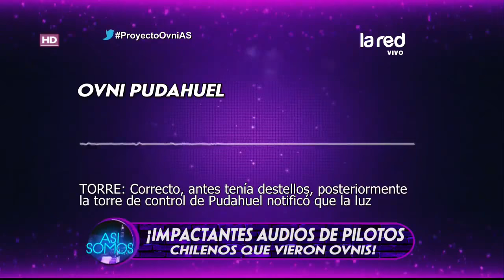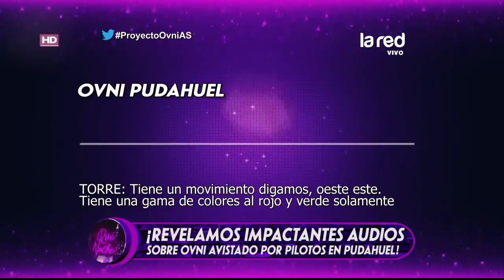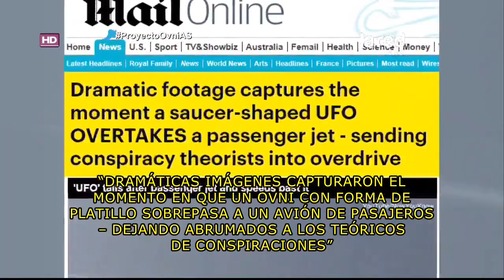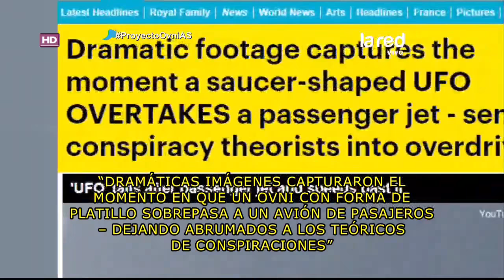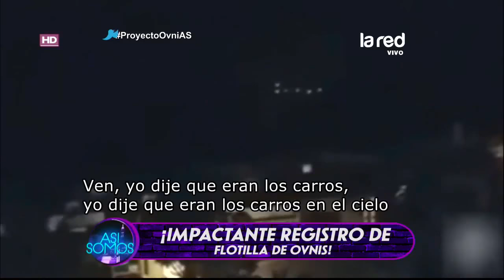OVNIS PILOTOS HABLAN EN CHILE .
Pilotos vieron ovnis en el aeropuerto de Pudahuel .